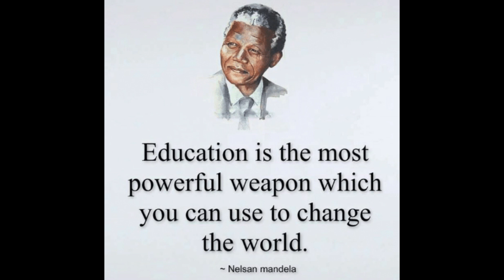Episode 18 - Vita-Mind-B - Eeeemportant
Eeeemportant things you need for a healthy mind

Vita-mind-B is a video series meant to be vitamin for mind by Belle, hence the name.

Every week I share my thoughts and ways I have trained and used myself for a healthy mind.